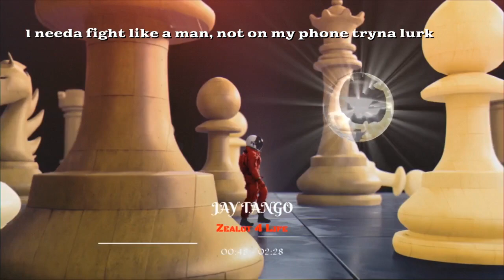Jay Tango - Zealot 4 Life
Artist:  @jaytango8507

Published by: AGK Productions 2023

Uploaded to YouTube: December 10th, 2023